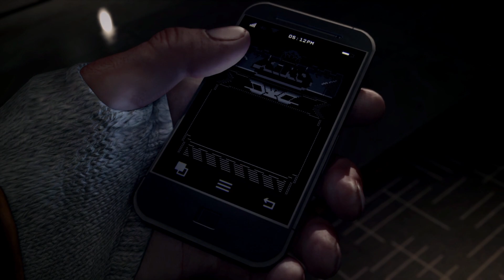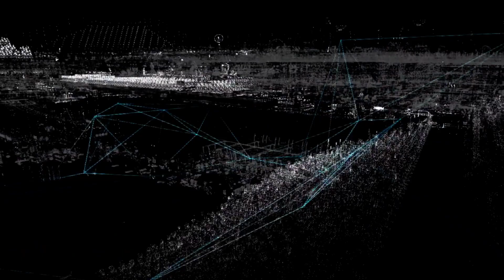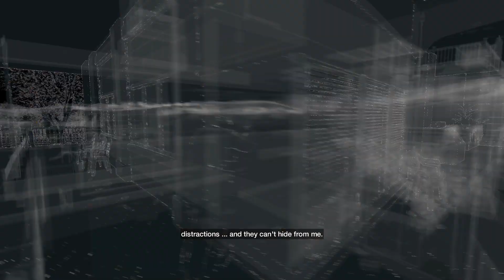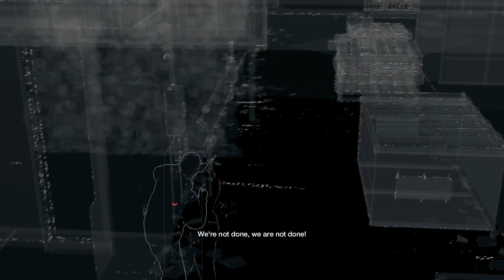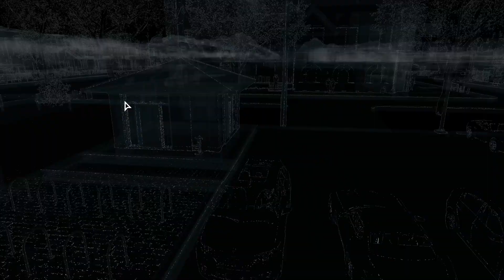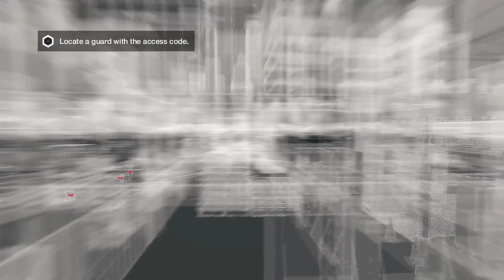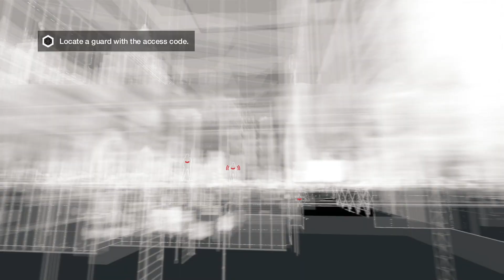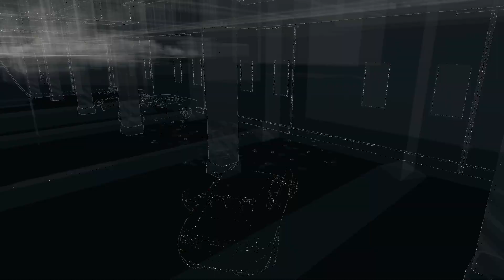Watch Dogs Gameplay on PC Part 1 - They Pay For What They Did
Watch Dogs Let's Play This Awesome Ubisoft Game

After losing his niece in an assassination attempt, Aiden Pierce uses hacking apps on his phone to take over a new operating system in Chicago to hunt the criminals whos fault that Lena passed away. Aiden Pearce is a highly advanced hacker and also a criminal.